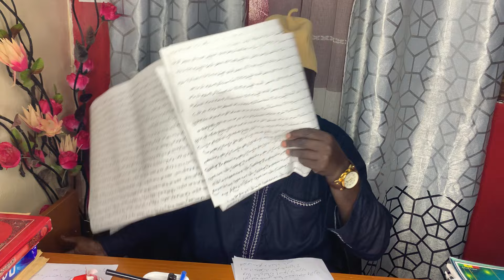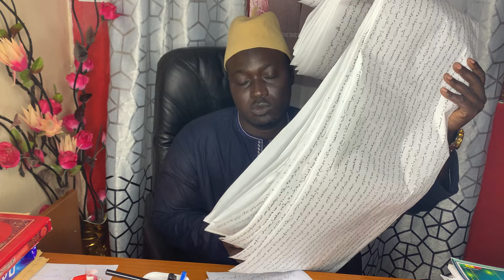Rêver d’argent billet ou pièce